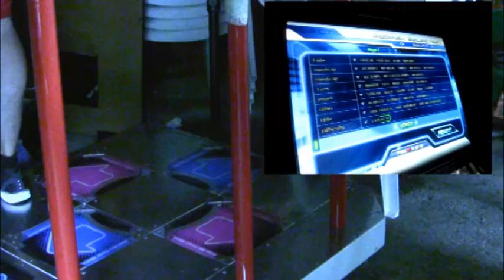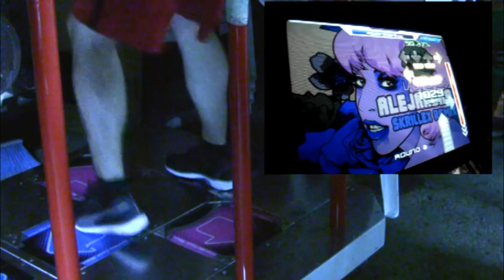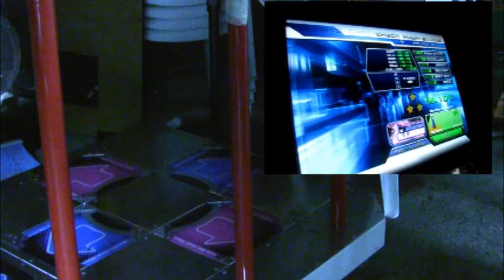Lady Gaga - Alejandro Skrillex Remix DDR (ITG/Stepmania)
Messing around with a dual camera setup. I enjoy this song too much. :(

Simfile made by Zimlord!